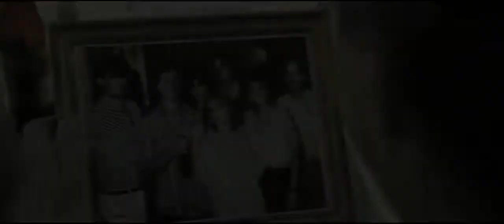Ritorno a L'Avana - Trailer italiano ufficiale - Al cinema dal 30/10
Commedia drammatica di Laurent Cantet
Con Jorge Perugorría, Pedro Julio Diaz Ferran, Isabel Santos, Fernando Hechevarria, Néstor Jiménez